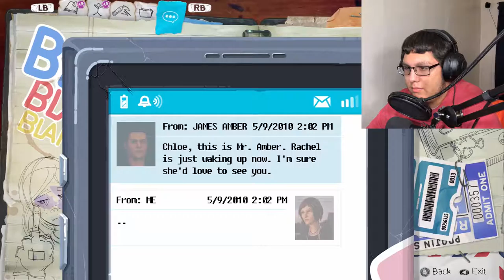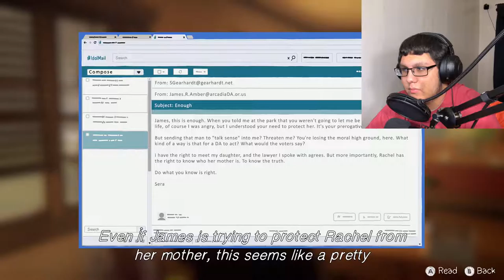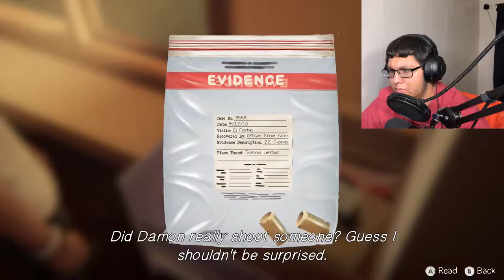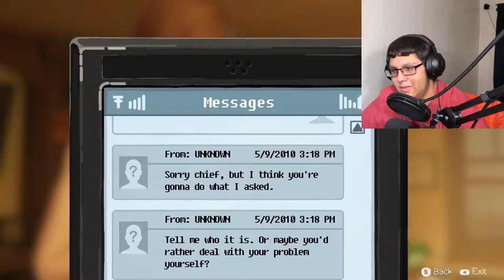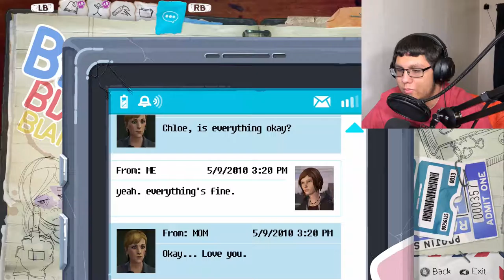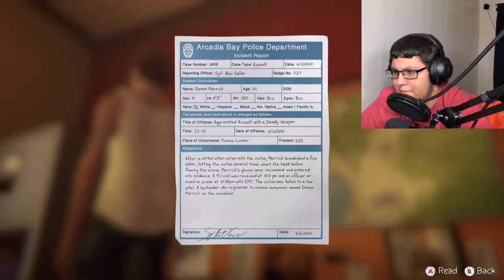Life is Strange:Before the Storm-Episode 3-The Truth